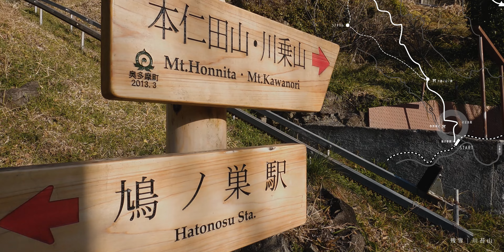残雪｜川苔山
定番の川乗林道からのルートが通行止めのため、鳩の巣駅からのスタート